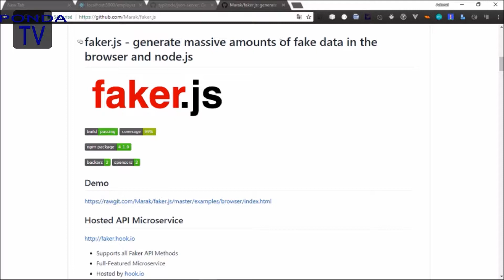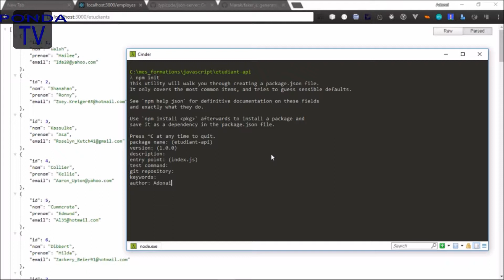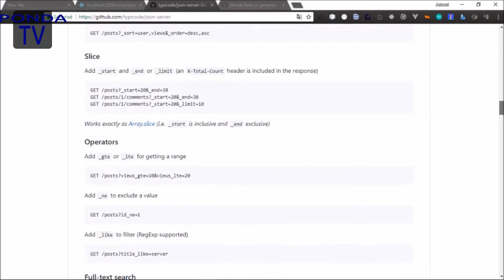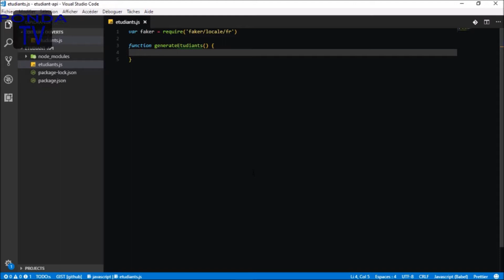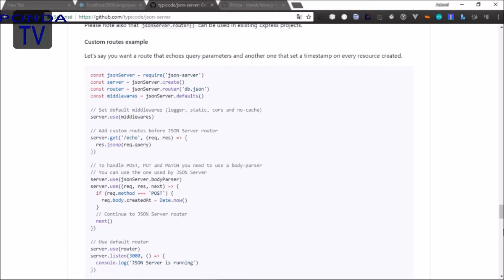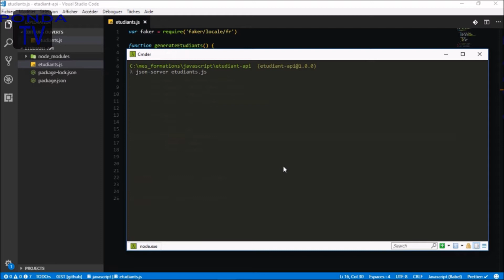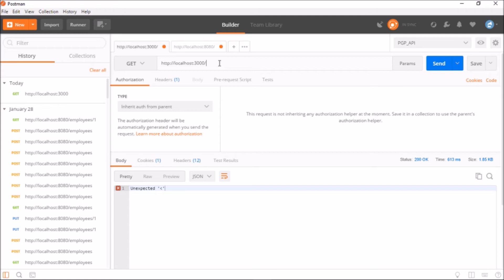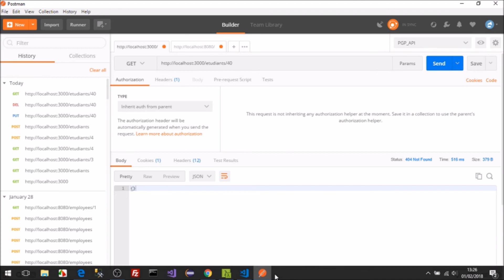Comment générer une API avec des faux données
Dans cette vidéo vous allez apprendre découvrir json-server et faker.js, nous allons générer des faux données en utilisant faker.js et par la suite nous l'exposerons au format JSON en utilsant json-server, enfin nous allons tester les différentes opérations de CRUD avec Postman.

A bientôt.